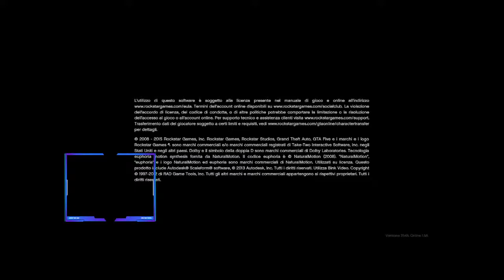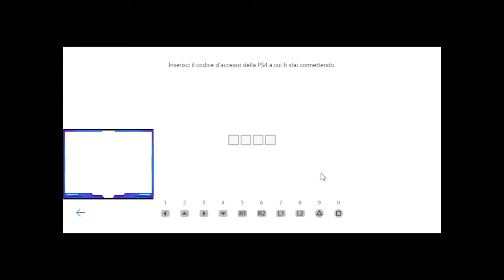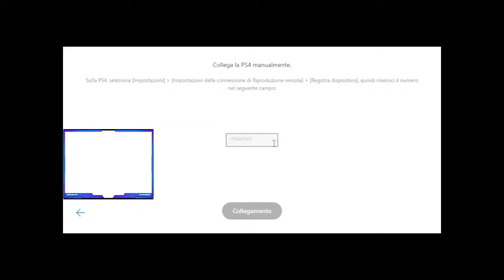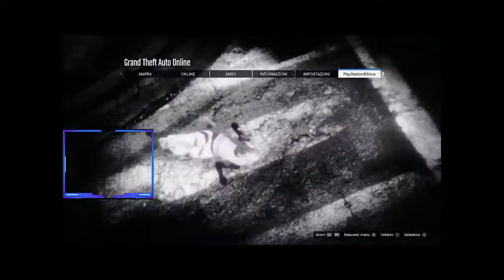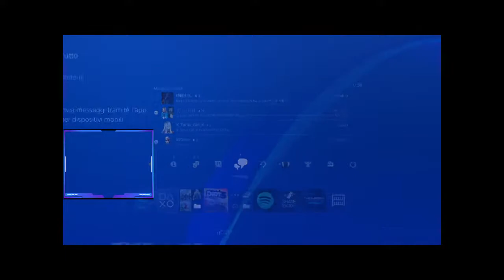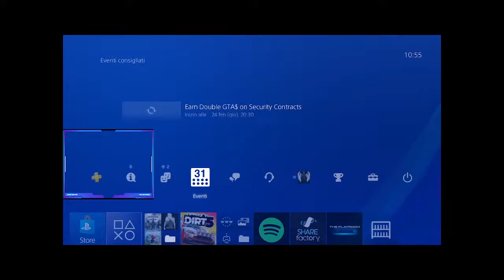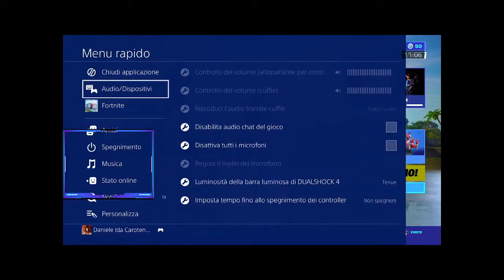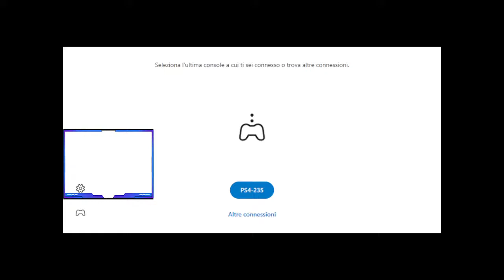Live streaming di ꧁ DàNy RùLèS ꧁